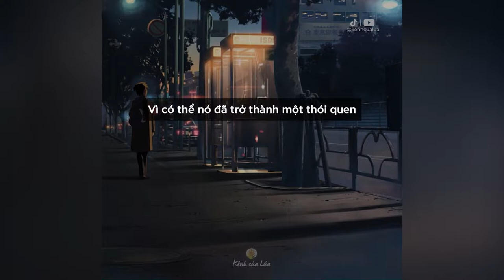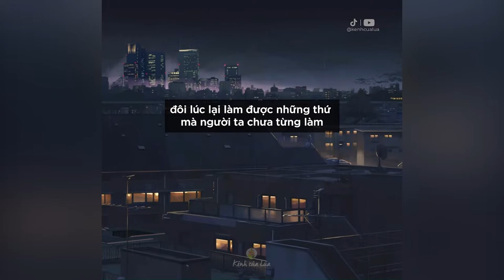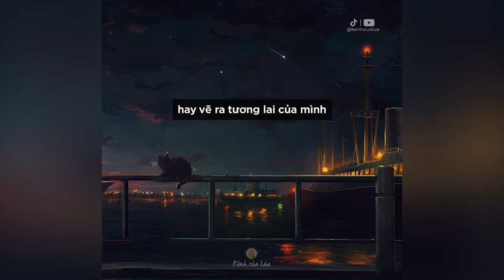NGƯỜI CÔ ĐƠN | Luôn Có Cô Đơn Bên Cạnh Để Hẹn Hò - Radio Buồn Tâm Trạng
NHỮNG QUYỂN SÁCH HAY:
Bạn Đắt Giá Bao Nhiêu?
Tuổi Trẻ Đáng Giá Bao Nhiêu ?